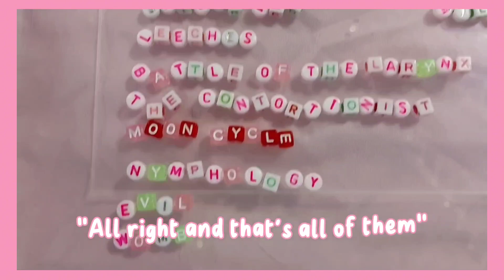♡ Making bracelets for the Melanie Martinez Portals Tour! ♡ Ft my cats ♡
HII Portals concert is in just over a week!! Here's me making some bracelets to trade 💗